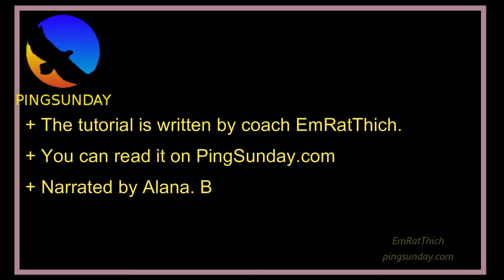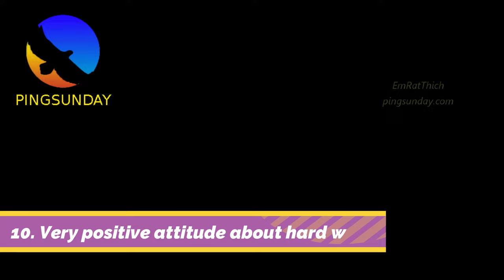How to be a great coach in table tennis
Devrim Uner
Marco Malvaldi
Hellbender
Mark Afuso
Jon Ferguson
nivekkan
Keith W Heintzleman
jeffrey cook
Alexander Zaytsev
Hüseyin Adalar